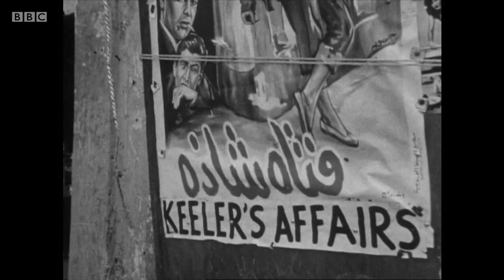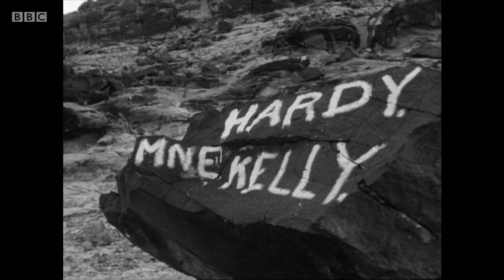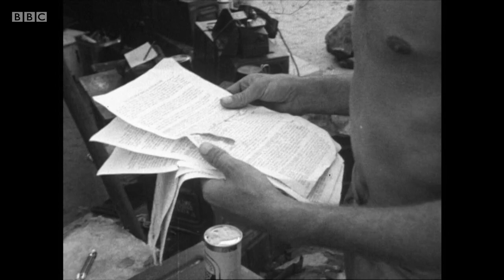Soldier in the Sun (1964) Aden/Yemen BBC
From 1964, this "informational programme" follows the British Army in Aden (Yemen) during the state of emergency in 1964.

Aden was one of the last outposts of the British Empire and a strategic part of the Arabian Gulf guarding access to the Suez Canal. The British colony had become a hotbed of insurgency, supported by Egypt. The film follows British (occuypying) troops as they try to keep order in an increasingly violent mountainous region from where the insurgents regularly attack the Port area.